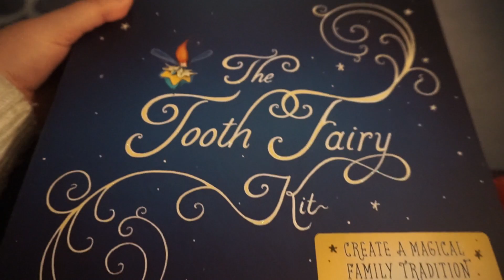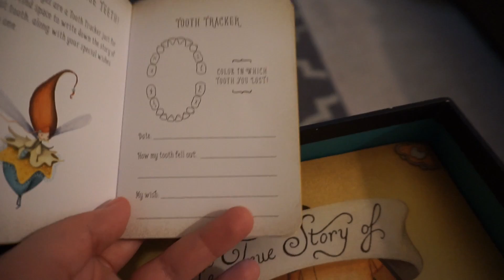Family Fun Day! | 3.4.17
MAIL:
5016 Spedale Court #177